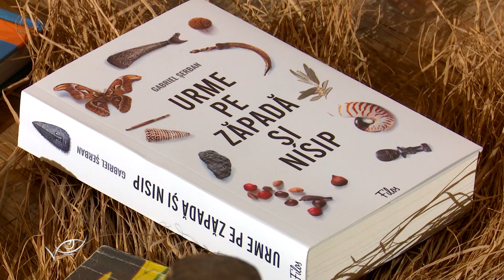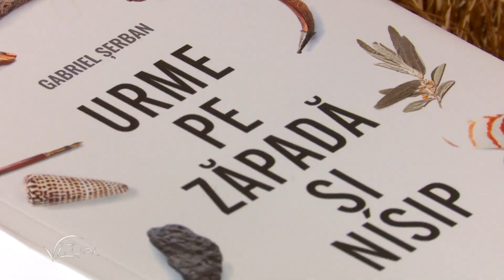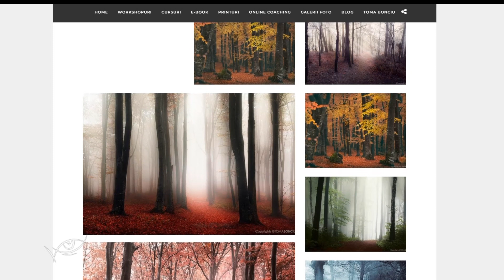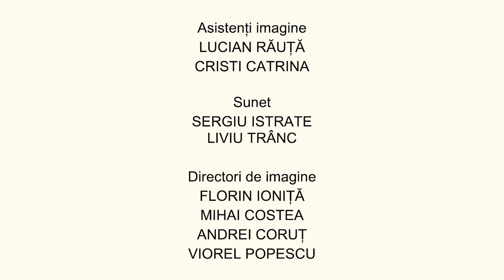Vizual - ediția din 7 mai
Episodul 5 din sezonul 6 al emisiunii „Vizual”, difuzat sâmbătă, 7 ami, la TVR3.